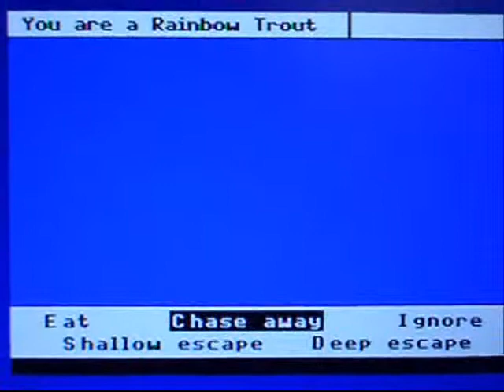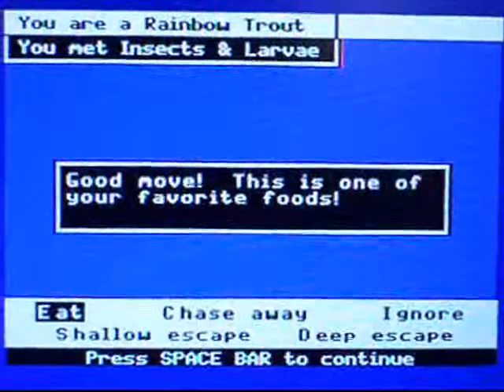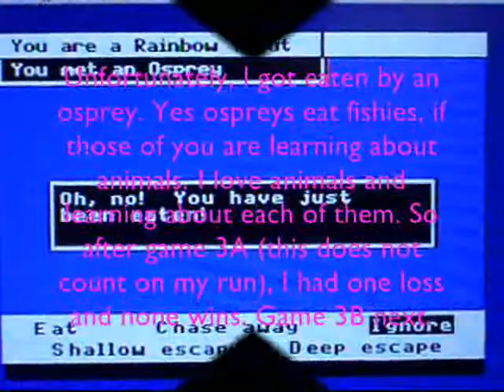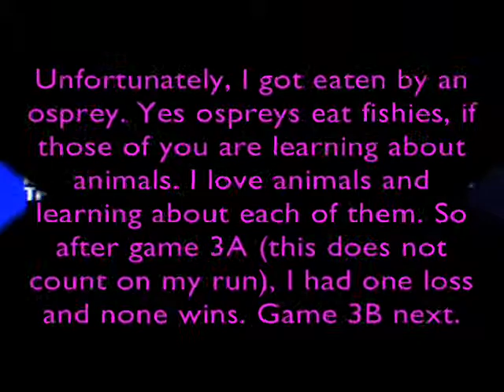Odell Lake From the 1986 MECC Apple II Game 3A: Exploring Rainbow Trout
We are taking a break from the quiz game setting of Odell Lake so we will give you a brief tour of all the fish you will see in the game itself. There is no point counter and timer, a player can take as long as he/she needs in this exploring setting. Don't forget a bait hook might be hidden from insects/larvae or a chub. If anytime a player got eaten by predators or taken from the angler hook, the game is over.